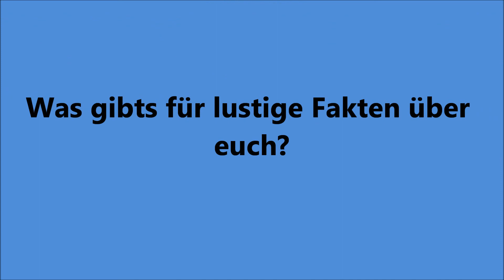50 random Facts about me ►TAG◄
50 Fakten über mich!

Schreibt mir doch ein paar lustige Fakten über euch in die Kommentare! :)